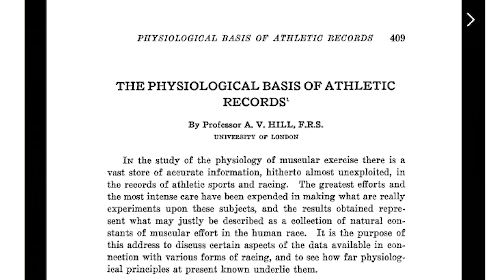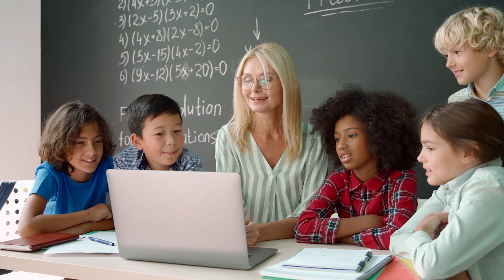اكبر "سر" لتطوير الذات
دا الفيديو التانى من سلسلة افكار غيرت حياتى.
الفيديو بيتكلم عن عقلية النمو و عقلية الثبات
فى فترة من حياتى قضيتها مش عارف اتحسن لانى من جواية فى الباطن مكنتش بصدق بأن التحسن ممكن
فى الفيديو دا بوضح قد ايه الايمان و التصديق بأن النمو ممكن بيسبب اننا ننمو و نتحسن!

 دى form لو حابين نسخة من كتابى الجديد، اول مليون مشترك هيملئ ال
هياخد نسخة ببلاش

لو الفيديو عجبكم شاركوه مع حبايبكم!